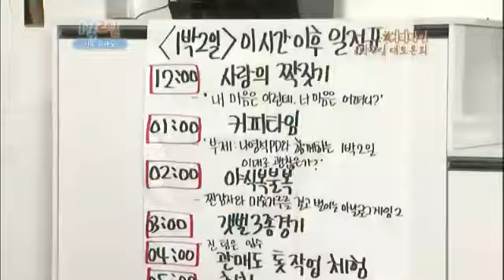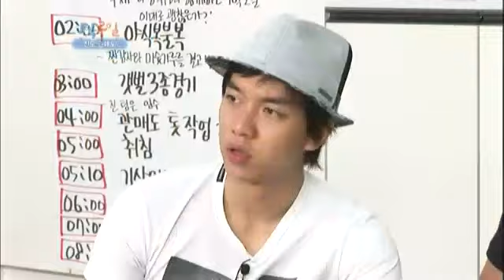[해피선데이] 1박 2일 - Two days and one night #05 20110703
Happy Sunday - Two days and one night(EP347),
KBS 2TV 05:20pm Sun